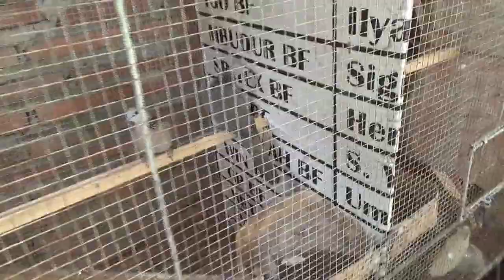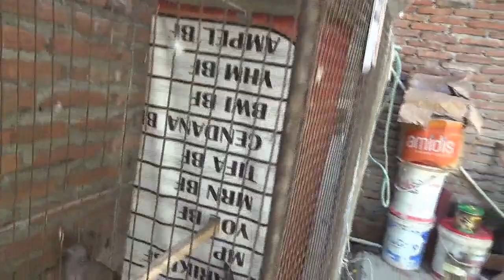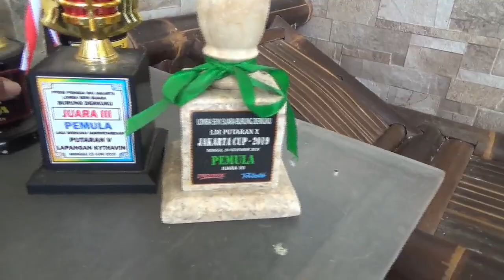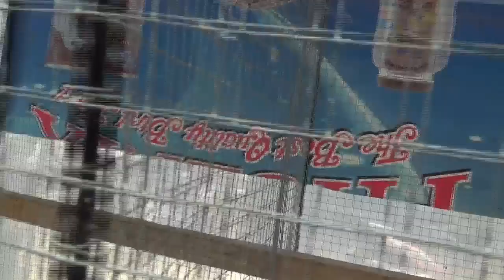SUKSES USAHA TERNAK PERKUTUT, DERKUKU DAN PUTER || TIAP BULAN BISA JUAL PULUHAN EKOR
Hobi memelihara burung banyak diminati oleh masyarakat karena suranya yang merdu dan warnanya yang menarik. Beberapa jenis burung yang banyak dipelihara diantaranya perkutut, derkuku dan puter. Dengan tingginya minat para penghobi burung, maka menjadikan hewan ternak ini memiliki prospek yang bagus sehingga banyak diternakan dan menjadi usaha yang menghasilkan keuntungan. Pada video ini kita akan mengulas usaha ternak perkutut, derkuku dan puter di MRN Bird Farm. Usaha ternak perkutut, derkuku dan puter sudah dilakukan sejak lama dan dalam satu bulan mampu menjual puluhan ekor ke berbagai wilayah. Pada video ini juga akan diberikan tips cara merawat perkutut, derkuku dan puter serta cara mengatasi penyakit yang menyerang burung tersebut. Semoga video ini bermanfaat. Wassalamualikum wr wb~Dunia Kita Official

'x